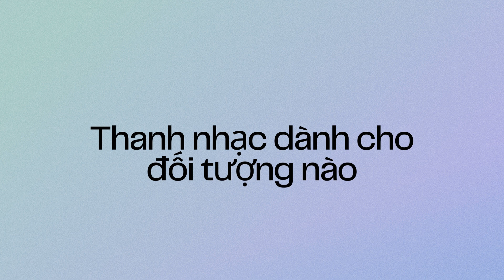GIẢI PHÓNG GIỌNG HÁT TỰ DO TRONG 5 BƯỚC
Nếu bạn muốn sở hữu giọng hát lôi cuốn thì bạn trước hết phải giải phóng giọng hát tự do. Tuy nhiên, giọng nói của bạn đôi lúc sẽ bị tắc trong cổ họng, hết hơi không thể cất giọng hoặc không vang cao như mong muốn. Do đó, bạn nên kết hợp kỹ thuật thanh nhạc, biểu hiện cảm xúc để giải phóng giọng. Cùng SEAMI tìm hiểu 5 bước đơn giản để có giọng hát tự do dưới đây.

1. Tự tin với khả năng của bản thân
Giải Phóng Giọng Hát Tự Do Trong 5 Bước 7
Tự tin là điều đầu tiên giúp cải thiện giọng hát tự do (Nguồn: EEWeb)
Để cải thiện giọng thành công, bạn không nên tự ti với những điểm yếu của mình. Bạn cần cam kết luyện tập mỗi ngày để có thể đạt được giọng hát trong sáng, cao vút. Tâm lý tự tin là điều đầu tiên giúp bạn làm được.

2. Luyện tập kỹ thuật thanh nhạc 30 phút mỗi ngày, 5 ngày mỗi tuần
Giải Phóng Giọng Hát Tự Do Trong 5 Bước 8
Luyện tập đều đặn mỗi ngày sẽ giúp giọng hát tự do tốt hơn (Nguồn: Music Planet)
Bạn cần lên kế hoạch luyện tập đều đặn để hình thành thói quen và cảm nhận được được sự thay đổi trong chất giọng của bạn. Bạn có thể bắt đầu với các bài tập mở giọng, loại bỏ căng thẳng và giải phóng giọng thật của bạn.